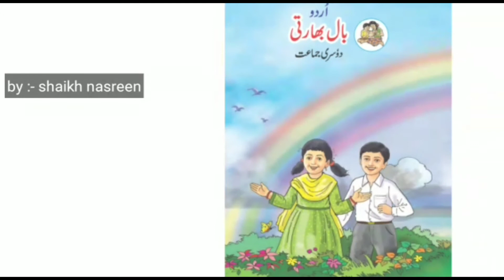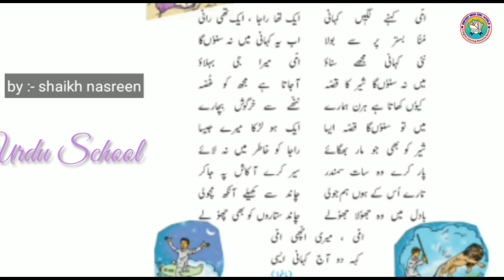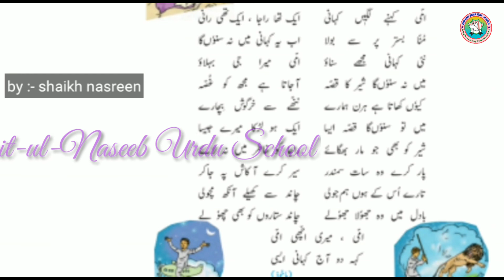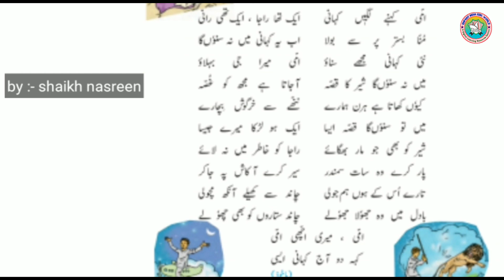Urdu |Nayi Khani |نئ کہانی| Std 2 | Maharashtra State Board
Urdu |Nayi Khani |
نئ کہانی| Std 2 | Maharashtra State Board
Bait-ul-Naseeb Urdu School
Enfant India